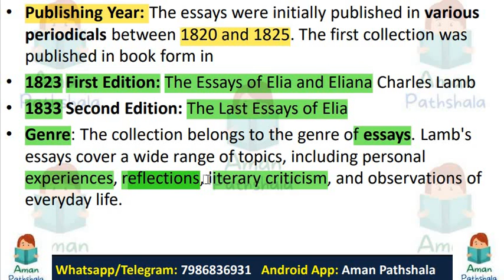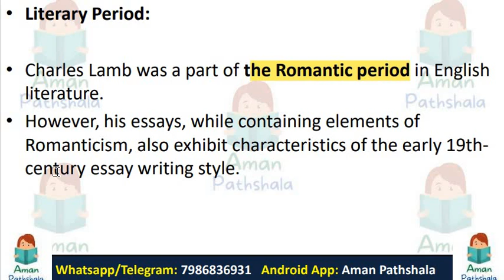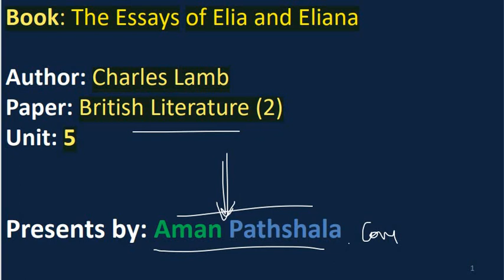The Essays of Elia and Eliana by Charles Lamb summary & analysis in Hindi & English MA Eng Sem 1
📚 Dive into the enchanting world of Charles Lamb's literary masterpiece, 'The Essays of Elia and Eliana', in this captivating YouTube video! 🌟 Join us as we unravel the brilliance of Lamb's writing, perfect for students of MA English Literature Semester 1 studying British Literature. 🎓✨

In this insightful analysis, we navigate through the timeless themes, exquisite prose, and profound insights within Lamb's essays. Discover the charm of Elia's narrative style and delve into the rich tapestry of British literature through his eloquent storytelling. 📝📖

Our discussion covers key elements, including Lamb's masterful use of language, his exploration of human emotions, societal observations, and the poignant reflections embedded in each essay. 🤔💬

Explore how 'The Essays of Elia and Eliana' challenges conventional norms, offering a unique perspective on life, society, and human nature. 🌍💭

Whether you're a literature enthusiast, an MA English student, or simply curious about classic British literature, this video offers an engaging and comprehensive exploration of Lamb's timeless work. 🎥🔍

Join the conversation, expand your literary horizons, and unlock the magic of Charles Lamb's 'The Essays of Elia and Eliana' with us! 🌹📚 Don't miss out – hit play and embark on this enlightening literary journey today! 🚀✨

the essays of elia, the essays of elia and elina, charles lamb essays of elia, charles lamb essays of elia summary, british literature